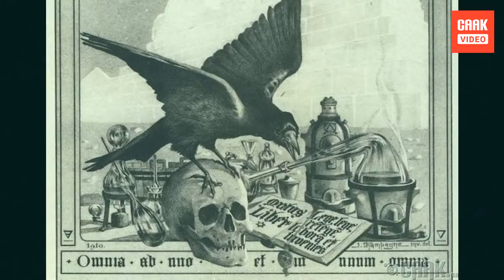Харийнхан байдаг гэдгийг нотлох 15 түүхэн баримт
Бидний амьдарч буй дэлхий ертөнцийг хүн төрөлхтөн үүсэхээс хэдэн сая жилийн өмнө өөр соёл иргэншил бий болгосон байх магадлалтай юм. Энэхүү нийтлэлд бид хүн төрөлхтний овгийн зохион байгуулалт үүссэн үеэс эхлээд, орчин үеийг хүртэл бүх цаг үеийн түүхээс харь гарагийнхантай холбоотой байж болох баримтуудыг толилуулах болно. Иргэншил бүхэн өөрийн гэсэн шинэ үзэл санаа, философи, нээлтүүдийг бий болгодог. Харин тэд энэ бүхнийг хаанаас сурсан бэ? Түүхэн дэх аугаа соёл иргэншлүүд хэрхэн бий болсон бэ?